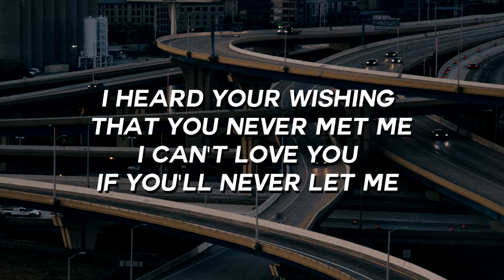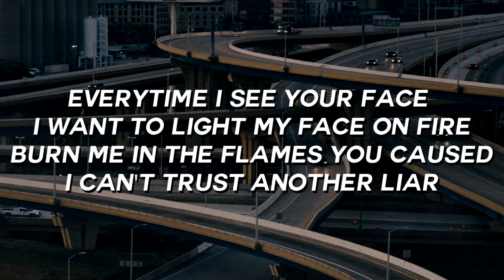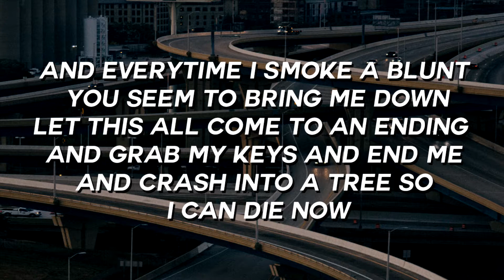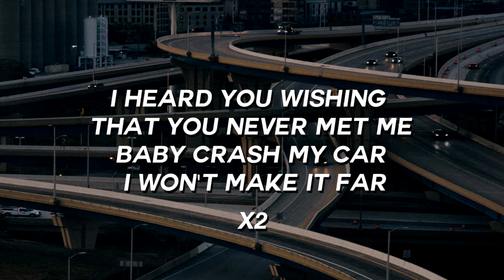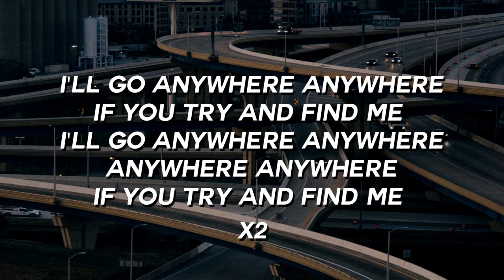27CLUB - CRASH (Lyrics / Lyric Video)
27CLUB - CRASH (Lyrics / Lyric Video)